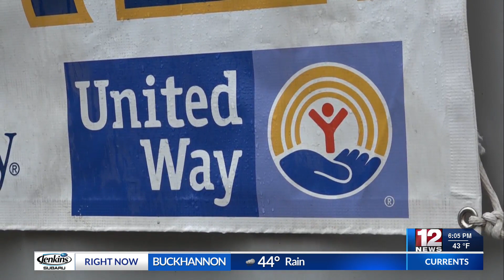Collections coming in for Blue and Gold Mine Sale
West Virginia University’s yearly Blue & Gold Mine Sale is seeking item donations as it makes its return once again this May.